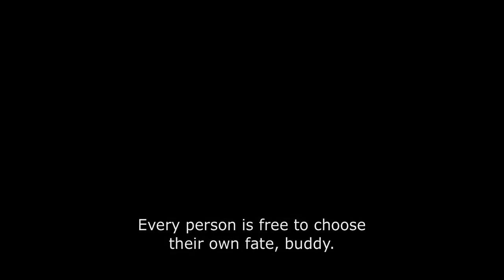CORE OF THE WORLD Trailer | TIFF 2018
Terrified of human intimacy but longing to join a pack, a hardworking countryman hopes to gain the respect of a group of city-dwelling activists at any cost necessary, in Natalia Meshchaninova's follow-up to 2014's The Hope.

[Discovery]